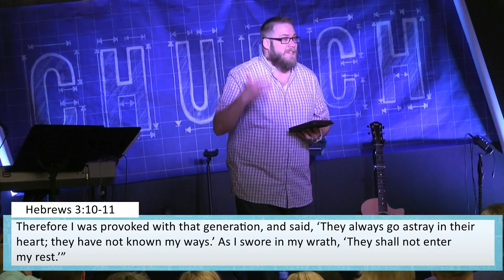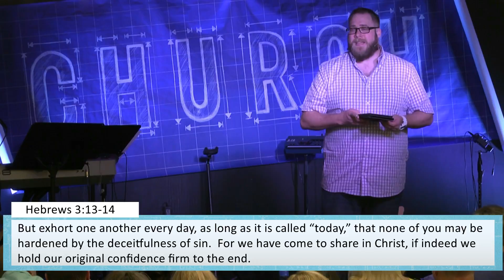The Model Church 06 - Power of Encouragement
If Jesus were to return to build a Model Church, how would he use the power of encouragement?

Hebrews 3:7-19

When we go through conflict, there are 2 ways people often through it.
 1) Are you even here God?
 2) God I know you are here, but God, I got this.
(both of these have the same consequences)

By doing either of these two ways, we forfeit God's promise for peace.

Every day, encourage one another so that none of you can be hardened by the deceitfulness of sin.